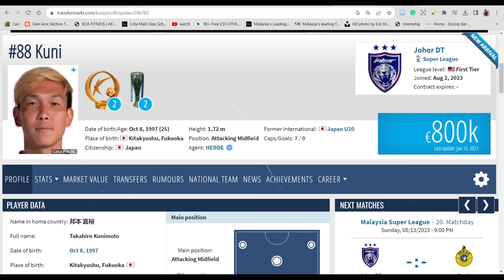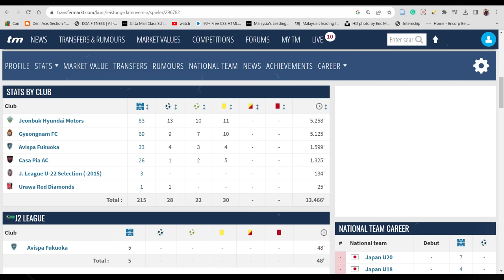Siapa Kunimoto ? Import Jepun Yang Didatangkan Khas Dari Liga Portugal !!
Selepas berjaya membawa masuk Heberty, kini JDT menambah satu lagi pemain import baru apabila mereka sah membawa masuk Takahiro Kunimoto. Siapa Kunimoto ni ?